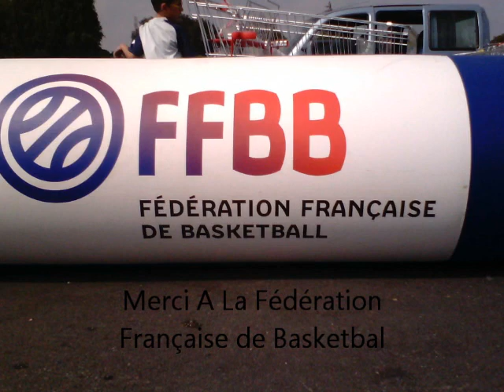Animation à destination des enfants - Parking Super U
L'Alerte Basket a offert auprès des enfants d'Evron une animation sur la pratique du Basket Ball. Grâce à la participation du magasin SUPER U d'Evron